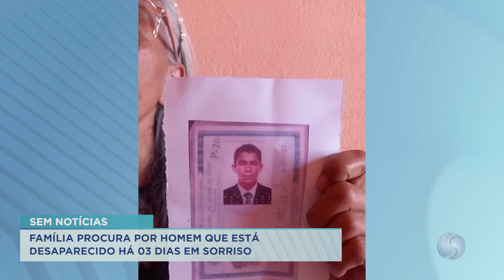10/05/23 Família procura por homem que está desaparecido há 03 dias em Sorriso